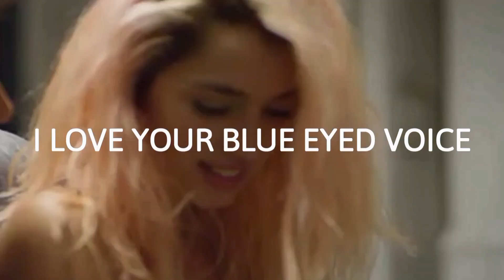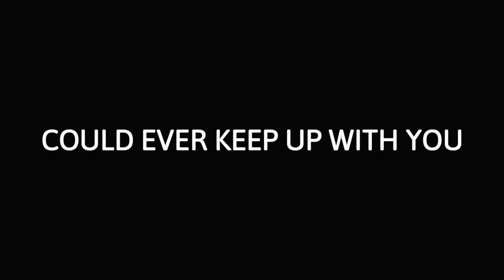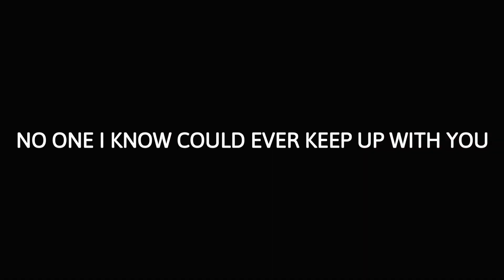How Do You Do ! - Roxette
una canción publicada en el año 1992 como parte del disco Tourism: Songs from Studios, Stages, Hotelrooms & Other Strange Places, el cuarto álbum grabado en estudio del dúo pop sueco.

a song published in 1992 as part of the album Tourism: Songs from Studios, Stages, Hotelrooms & Other Strange Places, the fourth album recorded in the studio by the Swedish pop duo.

I see you comb your hair
and gimme that grin
It's making me spin now
spinning within
Before I melt like snow
I say hello

I love the way you undress now
baby begin
Do your caress
honey, my heart's in a mess
I love your blue eyed voice
like Tiny Tim shines thru

Well, here we are crackin' jokes
in the corner of our mouths
And I feel
like I'm laughing in a dream
If I was young
I could wait outside your school
'Cause your face
is like the cover of a magazine

How do you do (do you do)
the things that you do?
No one I know
could ever keep up with you
Did it ever make sense to you to say bye? Bye bye

I see you in that chair with perfect skin
Well, how have you been
baby, livin' in sin?
Hey, I gotta know
did you say hello?

Well, here we are spending time
in the louder part of town
And it feels like everything's surreal

When I get old
I will wait outside your house
'Cause your hands
have got the power meant to heal

How do you do?

Did it ever make sense to you to cry bye? Bye bye

Yeah, how do you do (do you do)
the things you do?

Compositores: Per Hakan Gessle